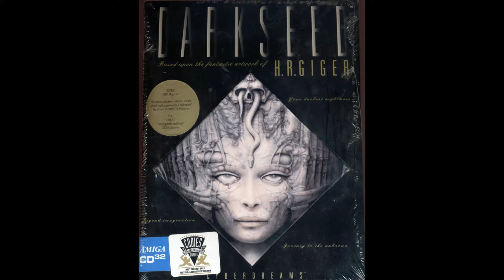Halloween: 10 jeux vidéo (CPC, C64, Amiga, Atari ST, PC) pour passer de bonnes fêtes effrayantes ...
Attention, cette vidéo est réservée à un public averti, qui n'a pas peur d'avoir peur en jouant à des jeux vidéo effrayants ... à travers cette petite sélection de 10 jeux sur différentes machines, de l'Amstrad CPC à l'Amiga en passant par l'Atari ST, le Commodore 64 ou bien encore le PC, vous aurez je pense de quoi vous amuser, ou plutôt, de quoi vous effrayer ...